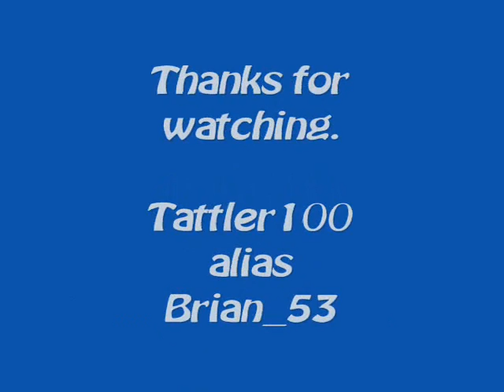The Old Man & His Kite, Part IX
I went to the park and found a pumpkin kite.